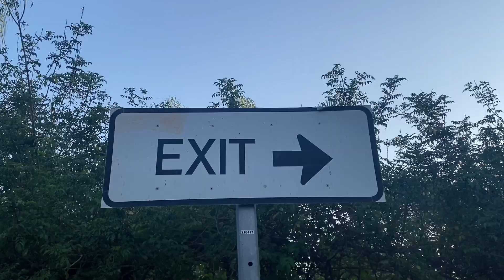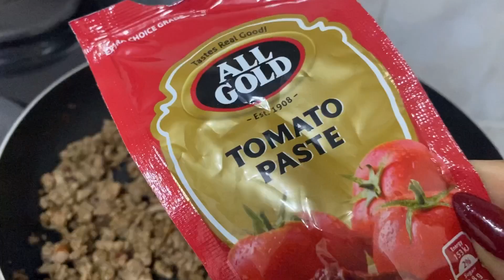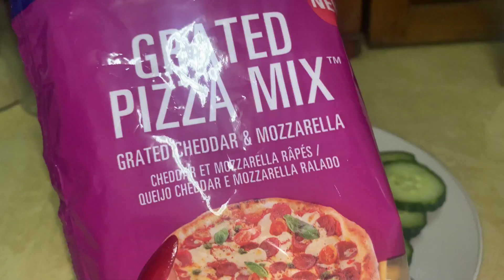New Big Girl Job! 9 to 5 work day in the office, as a 21 year old with a corporate job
Should I start a corporate girl dairies series ?🤭